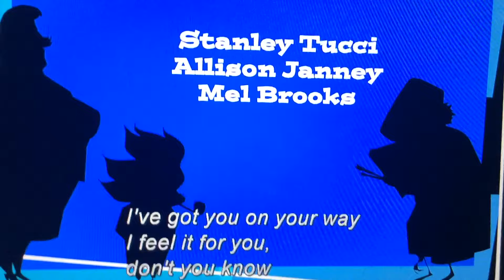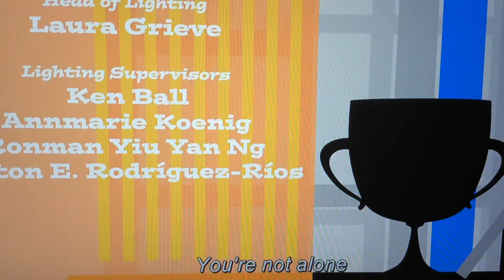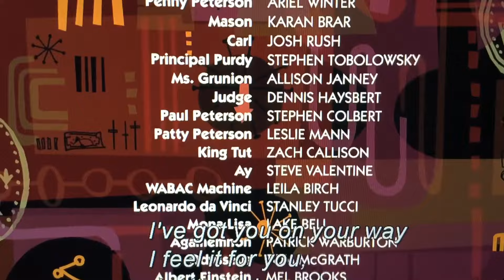Mr Peabody & Sherman End Credits (English Audio Description)